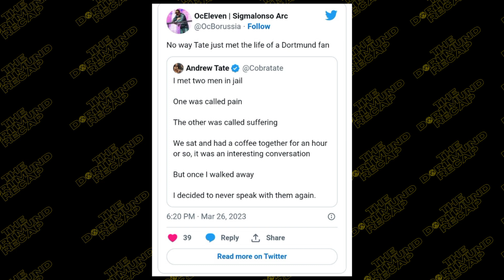Streak Ends, Title Race Starts | The Dortmund Recap (March 2022)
Sorry for the delay I got sick

Outro Music (usually)
Good Day- Low Frequency Music